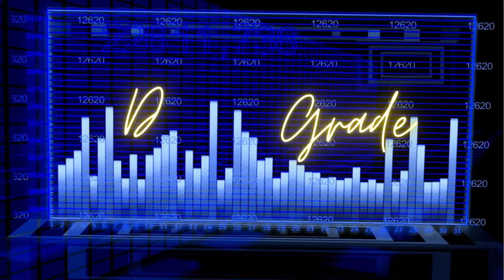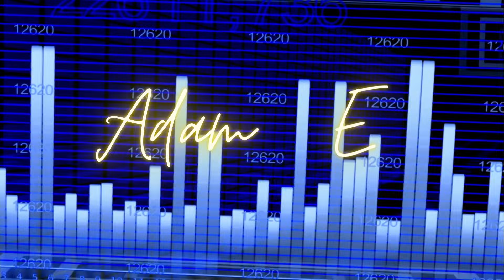Bulldog Trading Host Contest Finale' - October 2021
Contestants:
-Nunya Bizness
-Tiktok Marcus
-Birdie Hunter
-D Grade
-Adam E

Dogecoin price Live, and Dogecoin analysis and commentary.
Doge Day 2.0 is coming... Join us for the info and crypto commentary 24/7.
Live Stock Market trading and commentary during market hours.
Safemoon Price Live 24 hours a day.
Dogecoin prediction and analysis.
24/7 Live Stock and crypto charts.
The infrastructure bill and capital gains tax are leading the moves in the market.
Live BUY alerts and stock scanners.
24/7 Live Stock and crypto charts.
AMC gamma squeeze over?!
GME Gamestop Short Squeeze is possible?

15 year stock market veteran and crypto entrepreneur "Bulldog" brings his unique live commentary to the Bulldog Trading Family.

We are all in this together! We will be going over the most recent developments in this stock market today on the live stream with live stock charts.

Live Commentary on: AMC stock, SENS, CTRM, SYN, FTCV, MUDS, CWH, WY and Live stock market charts and quotes. Coinbase IPO price action could go crazy!!! We are going to watch the weed and MMJ stocks go crazy as they are pumped by Wallstreetbets today!

We are all watching this showdown between Wall Street and the everyman/everywoman take place streaming live. We will discuss GME live, AMC stock prediction and analysis, GME short squeeze, AMC short squeeze, and AMC Live.

📈Seriously a cool deal guys FREE stocks , guaranteed gains, they are 💲FREE💲

➥DISCORD LINK, For Trade Alerts and Higher Level 24/7 Chat😜

✈Get 60,000 bonus miles, A metal credit card, and $50 grocery credit.

💻My Setup:
Software I use for  trading *FREE*:
HP Omen Desktop:
Microphone:
Wireless Keyboard:
Graphics card:
Webcam:
Second monitor: